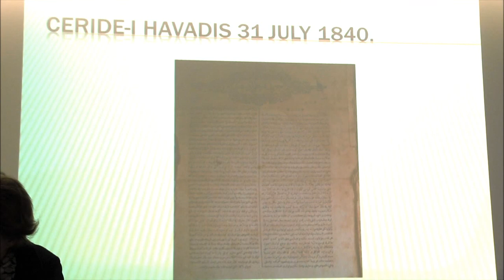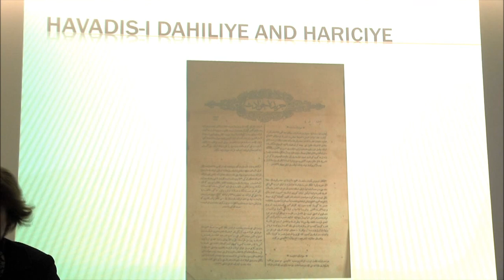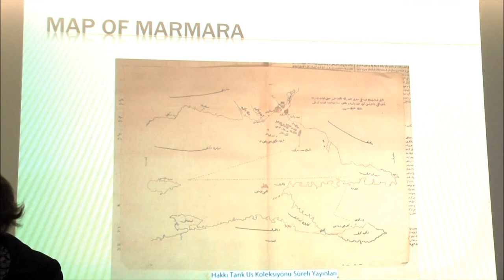LHF Conference London - Birten Çelik: The Levantines and their Legacy in the Ottoman Newspaper Press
Birten Çelik (Middle East Technical University) presentation - The Levantines and their Legacy in the Ottoman Newspaper Press: a Case Study about William Nosworthy Churchill on the occassion of the Levantine Heritage Foundation conference, November 2016, London